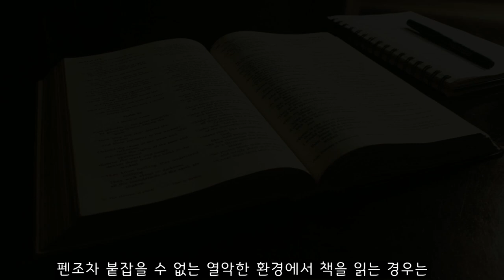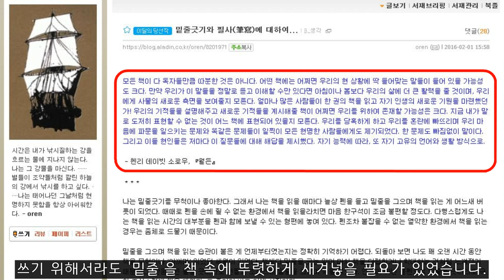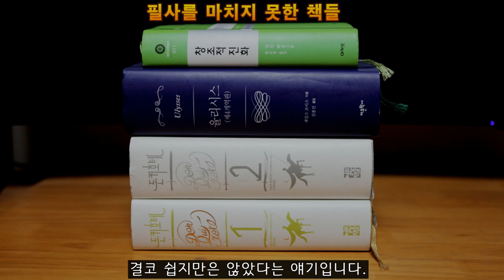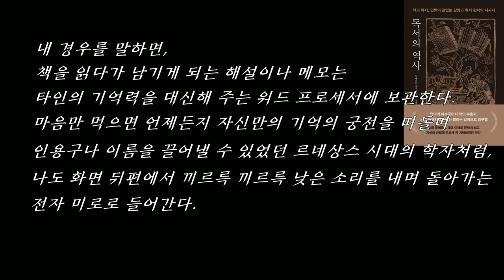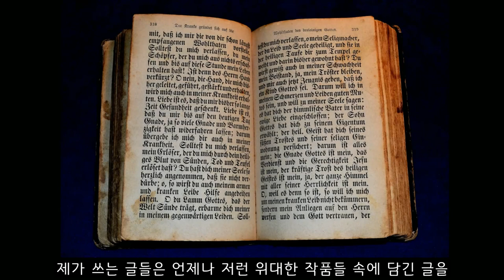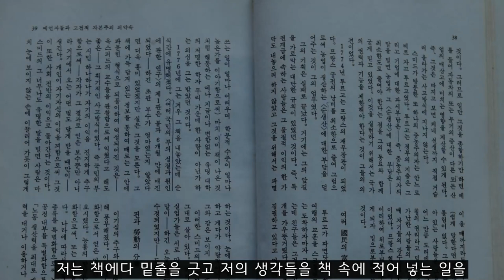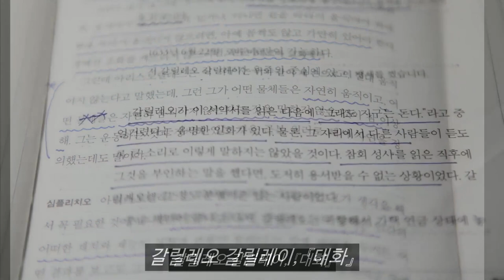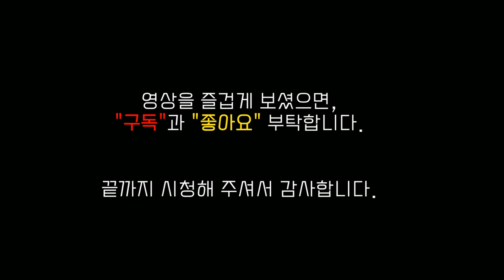필사, 밑줄긋기, 필사하기, 베껴쓰기, 필사 독서법, 독서노트, 북튜버, 책소개, transcription, underline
00:00 도입부
02:30 밑줄긋기에 더해 '나의 생각'을 써 넣다
03:04 《독서노트》를 활용하다
04:03 『월든』을 읽고 나서 '필사'를 시작하다
05:38 디지털화된 필사
08:04 필사를 거친 책들
08:50 알베르토 망겔의 '필사법'
12:01 500쪽 혹은 1,000쪽에 달하는 책들도 발췌 필사
14:49 책을 너무 아끼지는 말라.
15:43 내가 베껴쓴 책들 이야기
16:53 밑줄긋기와 필사를 했던 책들의 이미지

밑줄긋기와 필사에 대해 소개합니다.

저는 밑줄긋기를 무척이나 좋아합니다. 그래서 저는 책을 읽을 때마다 늘상 펜을 들고 밑줄을 그으며 책을 읽는 게 어느새 버릇이 되었습니다. 때때로 펜을 손에 쥘 수 없는 환경에서 책을 읽을라치면 왠지 마음 한구석이 조금 불편할 정도입니다. 다행스럽게도 저는 책을 읽는 시간의 대부분을 펜과 함께 보낼 수 있는 형편에 있습니다. 펜조차 붙잡을 수 없는 열악한 환경에서 책을 읽는 경우는 좀체로 드물기 때문이지요.

밑줄을 그으며 책을 읽는 습관이 언제부터 시작되었는지는 정확히 기억하기 어렵습니다. 되돌아 보면 저도 꽤 오랜 시간 동안 책을 무척이나 '아끼며' 읽었던 세월이 있었습니다. 책에다 밑줄을 긋는 일이 마치 책을 더럽히거나 학대하는 것처럼 느껴졌기 때문이지요. 한동안은 줄을 긋더라도 연필로 조심스레 밑줄을 그으며 책을 읽었더랬습니다. 연필이 아닌 볼펜으로 밑줄을 긋더라도 극히 조심스럽게 책을 대했습니다.

언제부턴가 책을 읽으면서 뭔가 좀 더 능동적인 책읽기가 필요하다는 생각이 조금씩 들기 시작했습니다. 책을 그토록 아끼며 읽는다고 해서 제게 무슨 특별한 보답이 따르는 것도 아니고, 제가 다 읽은 책을 남들에게 팔 생각도 없는데, 굳이 내가 스스로 나서서 책을 읽은 흔적을 남기지 않도록 애쓸 필요는 없겠다는 생각이 들었습니다.

결정적인 변화는 그 무엇보다도 인터넷 서재 블로그에서 글을 쓰게 되면서 자연스레 찾아왔습니다. 글이라는 하나의 건축물을 짓는 데 필요한 건축 재료나 장식물로 쓰기 위해서라도 '밑줄'을 책 속에 뚜렷하게 새겨넣을 필요가 있었습니다.

책 속에 밑줄을 적극적으로 긋기 시작하자 차츰 거기에 더해 내 생각을 조금씩 덧붙여 써넣는 일도 자연스레 뒤따랐습니다. 어떨 땐 아예 책의 말미에 '책을 읽고 난 직후의 생생한 느낌'을 직접 써놓을 때도 있었습니다. 어떤 책을 읽든지 그 책을 끝까지 다 읽고 난 직후의 느낌이 가장 생생하기 마련인데, 그 느낌들을 따로 리뷰나 페이퍼로 쓸 때도 있었지만, 그런 작업을 차일피일 미루다 보면 어느새 '생생한 느낌'이 차츰 퇴색되고 변질될 수밖에 없기 때문이었습니다.

몰론 오래 전에는 이런 감상들을 기록하는 일들이 대부분 '독서 노트'를 통해서 이뤄졌습니다. 책에서 발견한 인상적인 구절들도 마음껏 옮겨 적을 수 있고, 책을 읽는 동안에 수시로 떠오르는 온갖 느낌과 생각들을 아무런 거리낌없이 제 마음대로 쓸 수 있는 공간 가운데 '독서 노트'보다 더 좋은 곳은 없었으니까요.

이렇게 옛날 일들을 돌이켜 보니 문득 제가 밑줄긋기에서 필사로 한걸음 더 내디딘 때가 생각납니다. 그건 바로 '미국과 캐나다'를 여행하고 돌아온 지 얼마 지나지 않았을 때였습니다. 언젠가는 꼭 한번 읽어봐야지 하면서도 계속 미뤄두었던 『월든』을 그때 마침 읽기 시작했는데, 그만 그 책이 온통 저를 사로잡기 시작했습니다. 저는 그 책을 읽는 동안 어느 한 페이지도 도무지 그냥 지나칠 수가 없었습니다. 온통 밑줄긋기와 '내 생각 써 넣기'로 가득 채우고야 말았습니다. 그토록 저를 매혹시킨 책이 언제 또 있었나 싶었습니다. 이 책은 결코 한 번 읽고 말 책도 아니고, 그저 밑줄긋기로만 그칠 책도 아님을 직감했습니다. 그래서 그 책을 다 읽은 직후에 곧장 그 책을 다시금 펼쳤습니다. 그리고 처음부터 끝까지 제 마음에 드는 대목을 중심으로 필사를 하기 시작했습니다.

무슨 일에든 첫 발을 내딛기가 힘든 법이지요. 한 번 책을 베끼는 데 재미를 들이기 시작하자 도무지 겁날 게 없었습니다. 그 이후로는 어떤 종류의 책이든 제 마음에 쏙 드는 책만 만나면 '밑줄긋기' 뿐만 아니라 '필사'까지도 기어이 끝내야 직성이 풀렸습니다. 그런 책들을 읽을 땐 이미 '독서노트'에도 결코 적지 않은 분량을 옮겨 적는 일도 허다했는데 말이지요.

필사를 하지 않으면 늘 뭔가가 허전했습니다. 그 책 속에 담긴 인상적인 대목들이 생각날 때마다 언제 어디서든 다시 찾아 읽기 위해서, 그리고 가끔씩 필요할 때마다 제가 원하는 대목들을 재빨리 '인용'하기 위해서는 '디지털화된 필사'가 최고였습니다. 그렇게 밑줄긋기와 함께 '필사까지 마친' 책들은 대략 다음과 같습니다.

이들 말고도 제가 끊임없이 '필사'에 대한 미련을 버리지 못하고 있는 책들도 많이 있습니다. 그 책들을 필사하고 싶은 욕망과 새로운 책을 읽고 싶은 욕망 사이에서 갈등할 때도 적지 않았습니다. 필사를 할까 말까 망설인 책들이 앞서 이미 필사를 마친 책들과 비교해서 어디 하나 뒤떨어지는 것도 아니었고, 그 책들이 나에게 감명을 덜 줬다고 말하기도 어려웠기 때문에, 그런 책들을 베껴쓰는 일을 중도에 포기하기가 결코 쉽지만은 않았다는 얘기입니다. 필사를 중도에 포기한 책들은 단지 제 감정의 변화에 따라 늘상 오르내리기 마련인 필사의 열망에 때맞춰 부응하지 못했을 뿐이라고 제 스스로 합리화할 때조차 있었습니다.

그런 책들 가운데 특히『돈키호테』는 제가 소설을 읽고 나서 처음으로 필사의 열망을 잠시나마 품었던 작품이었습니다. 그만큼 감명 깊게 읽었고 기억해 둘 만한 놀라운 대목들도 정말 많이 만났었습니다. 하지만 필사를 하기에는 그 소설이 너무나 두꺼웠습니다. 다른 한편으로는, 저는 아직도 소설 보다는 다른 분야의 책들을 더 많이 필사하고 싶은 희망도 있었습니다. 제가 장차 소설을 쓸 일도 없는데, 소설 작품을 읽으면서 아무리 밑줄을 많이 그었다고 하더라도, 그 작품을 처음부터 다시 한 페이지씩 넘겨 가며서 고된 필사를 할 엄두를 내기도 힘들었습니다.

어쨌든 이제까지 필사를 마쳤거나 어느 정도로까지 필사를 진척시켰던 책들을 이번 기회에 한꺼번에 불러내 봤더니 그 책들의 분량이 결코 적지는 않았습니다. 필사라는 고된 노동을 거친 책들을 바라보고 있노라면 제가 '필사를 하는 동안에 느꼈던 힘들었던 순간들'이 떠오를 때도 없지 않지만, 도대체 저 책들이 언제 저한테 붙들려 와서 저런 생고생을 하고 있나 싶은 측은한 생각이 들 때도 있습니다.

저 책들이 제 손가락의 움직임과 키보드의 동작과 모니터의 감시를 거쳐 통신선을 타고 저 멀리 어느 깊숙한 저장고 속으로 기어들어가 곤히 잠자고 있다가, 제가 언제 어디서라도 부르기만 하면 순식간에 냉큼 달려나올 준비를 하고 있는지 모르겠구나 싶은 생각이 드는 것입니다.

제가 이 글을 쓰는 동안에 '단체 사진'을 찍기 위해 잠시 불려나온 책들은 이제 다시 제자리로 돌아가야 합니다. 어떤 책들은 예전에 TV가 자리를 차지하고 있던 곳으로 돌아갔습니다. 거긴 그저 아무런 벽도 없는 들판 같은 곳이어서 저 책들은 사람으로 말하자면 거의 노숙인 신세나 마찬가지입니다. 최근에 사들인 책일수록 그 책들은 제게 푸대접을 받는 셈이지요. 저 책들을 볼 때마다 괜스레 미안한 생각이 듭니다.

오래 전부터 제게 사랑받았던 책들은 좀 더 확고한 자리를 차지한 채 물러날 줄 모르고 있습니다. 저 또한 저런 책들을 달리 낯선 곳으로 옮길 생각이 별로 없습니다. 저들은 제 방에서도 터줏대감 노릇을 단단히 하고 있습니다. 그런데 알고 보면 저 책들 가운데 제가 이 방에 터를 잡은 바로 그때 저와 함께 '입주'를 했던 책들은 사실 별로 없습니다. 그러고 보니, 제가 그동안 거주지를 옮길 때마다 저와 함께 동행하면서 몇 차례씩이나 저와 '동시 입주'의 영광을 누렸던 '오래된 책들'은 이미 대부분 자리를 떠나고 없습니다.

지금까지 보았듯이, 저는 이런저런 책들을 읽는 동안 나름대로는 밑줄긋기를 꽤나 열심히 해왔습니다. 그와 동시에 독서노트도 열심히 쓰고, 마음에 쏙 드는 책들은 필사까지 해봤습니다. 또한 저는 이런저런 잡다한 글을 쓰면서 '여러 작가의 글'을 제 글 속에 직접 여러번 옮겨 보기도 했습니다. 그리고 가끔씩은 그 내용들을 한꺼번에 인터넷 서재 블로그에 올려 놓느라 '밑줄긋기'로 도배를 하다시피 한 적도 자주 있었습니다. 이런 일들은 어쩌면 제가 지금보다 조금이나마 더 나은 글을 쓰기 위해 애쓰는 하나의 방편일지도 모르겠다는 생각도 해 봅니다. 그래서 저는 500쪽이나 혹은 1,000쪽이 넘는 방대한 분량의 책마저도 통째로 필사하기를 마다하지 않았습니다. 물론 그토록 두터운 분량의 책을 처음부터 끝까지 모조리 다 베낀다는 얘기는 아니지요. 제가 판단하기로도 너무나 좋은 글들이고, 남들한테도 언젠가 한번쯤은 꼭 보여주고 싶은 욕심마저 드는, 그런 문장들만 고르고 골라서 베낀다는 얘기이지요.

이렇게 애써왔음에도 불구하고, 제가 쓰는 글들은 언제나 저런 위대한 작품들 속에 담긴 글을 조금도 닮지 못합니다. 너무나 당연한 얘기이지요. 왜냐하면 그들은 인류가 낳은 비범한 천재들이고 저는 기껏해야 수많은 둔재들 가운데 한 사람에 불과하기 때문입니다. 그러나 저는 여전히 앞으로도 '필사의 욕망'을 좀체로 버리지는 못할 듯합니다. 왜냐하면 제가 글을 쓰는 동안에, 비록 먼 발치에서나마, 저 위대한 천재들이 쓴 글의 향기나마 희미하게 맡으면서 글을 쓸 수 있다는 사실이 저로선 너무나도 행복하기 때문이지요. (이하 생략)

밑줄긋기와 필사(筆寫)에 대하여...